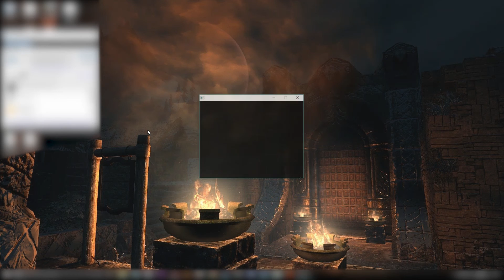Return of SCP - #3 - The Glue Man Group